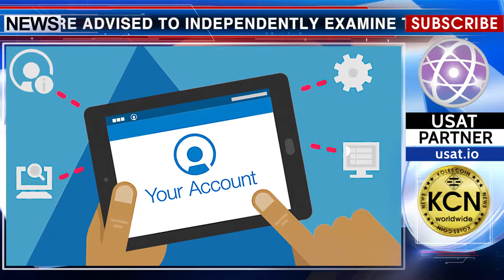New rules in the media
The social platform Medium refuses to ban the publications related to the cryptocurrency topic. At the same time, readers are advised to independently examine the information, get to know with the risks associated with investing in cryptocurrencies. For this purpose, the Medium platform has posted several references to sources with instructions for recognizing fraudulent cases in a cryptocurrency environment. And also a number of prohibitions, the violation of which accounts can be removed from the site as spam. For example: using an anonymous e-mail address that is not associated with the project domain; advertising or participation in charitable campaigns; insertion into the text hidden links or abbreviated URLs or including more than one e-wallet address in the publication and others.